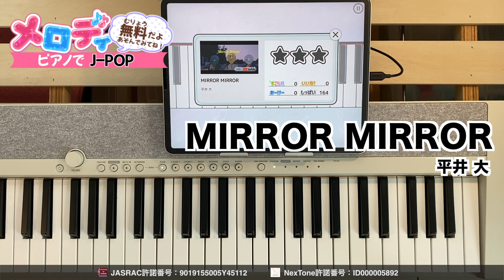【MIRROR MIRROR - 平井 大】ピアノで弾いてみた｜メロディ